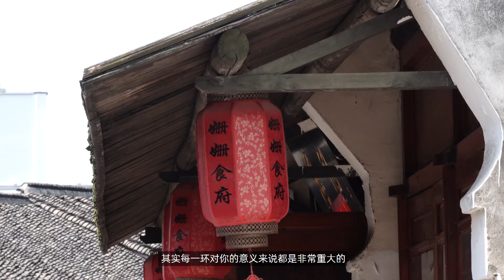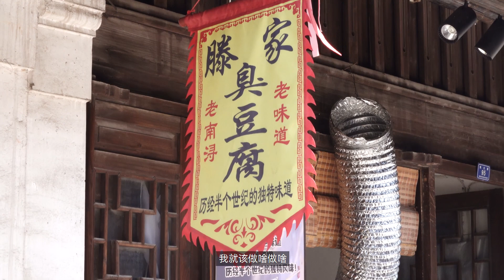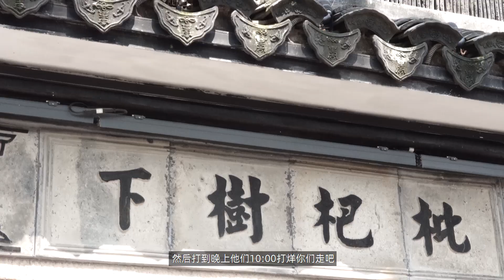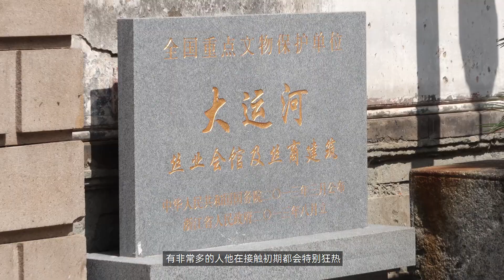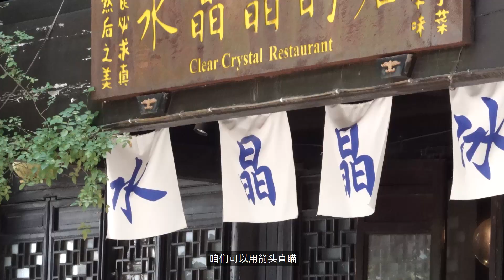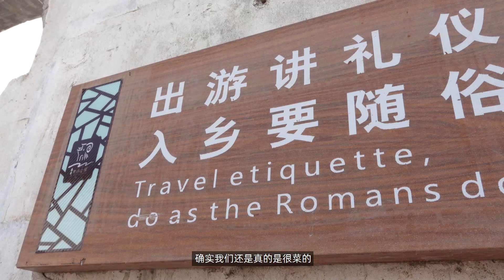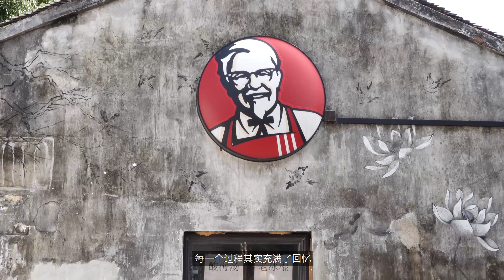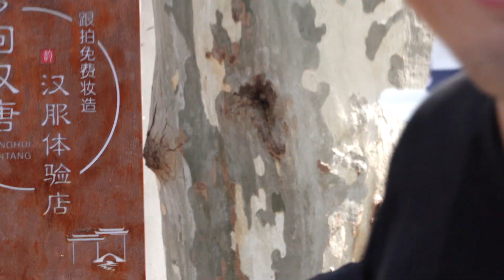採訪一下高端裸弓玩家|中文 Podcast|Archery|射箭播客|光弓|barebow archery|全國紀錄|射箭大神|業餘射箭選手（片尾有兩處彩蛋）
這次播客的時長比較久，但也正式採訪了一下中國國內頂級的裸弓玩家蒙興剛，讓我們一起來尋找射箭打準的秘密，但先防雷一下，聽完之後你可以會陷入沉思.
影片中的畫面是湖州的南潯古鎮，賽后去轉了一下，非常漂亮就分享給大家（片尾有兩處彩蛋）

開心第一、射箭第二、歡樂無法

►攝影器材
索尼（SONY）Alpha 7S III A7S3
索尼（SONY）FE 24-70mm F2.8 GM II
Wireless GO II
金貝（JINBEI） EFIII200W

►背景音樂(BGM):
♫Mattijs Muller - Happy Times
♫Oye - Soundroll
♫Hip-Hop Funk - Awesome_Music
♫the energetic food funky - Tonydrumer
♫Chill Rn - Micrah
♫In Vlog Hip-Hop - OddVision
♫playful and upbeat funk - Tonydrumer
♫Prayer Blues - Remstunes